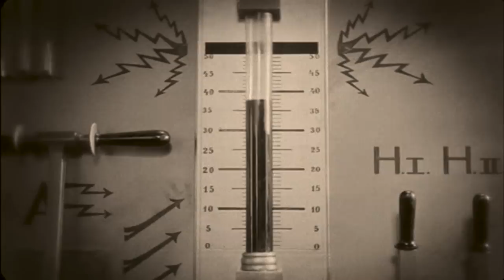ill winds - vision